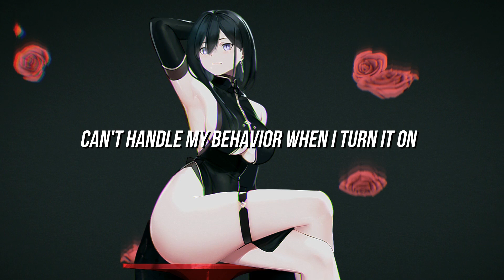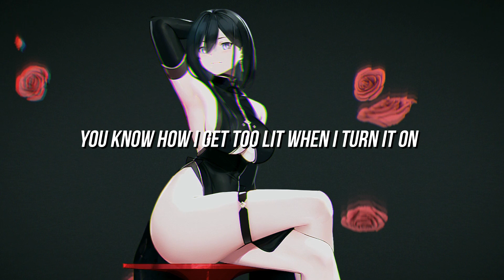SAINt JHN - Roses (Imanbek Remix) // Lyrics